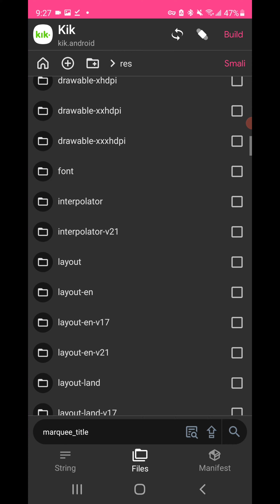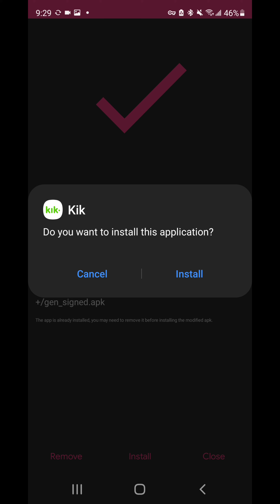how to theme kik messenger | marquee removal | Kik top banner removal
marquee and marquee title removal from kik messenger 2022.